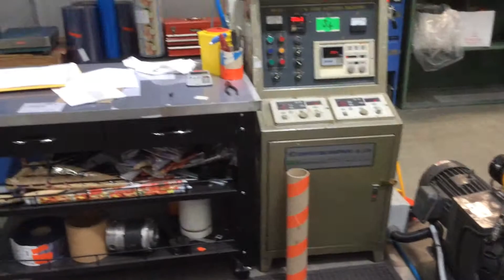Used Slitter/rewinder, HCI FSL B1600,2004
For slitting paper, films and foils,1.6m wide,unwind -1.6 m wide  &1 m od diametre, 600mm o.d. rewind shafts.Braked mother roll area. With built in trim winder.In daily production with average slitting speeds depending on the job of 150mpm to 200mpm.- OUR REF: 29414